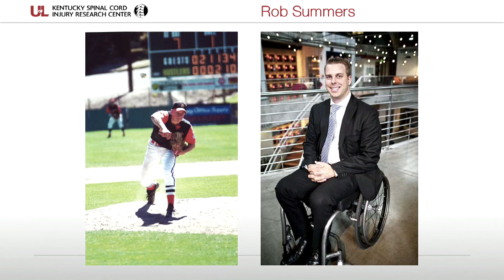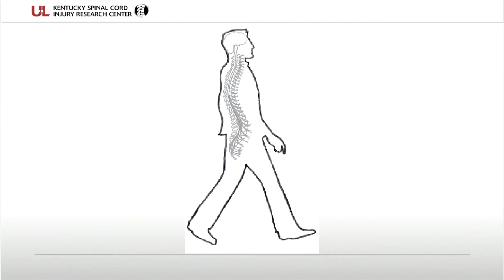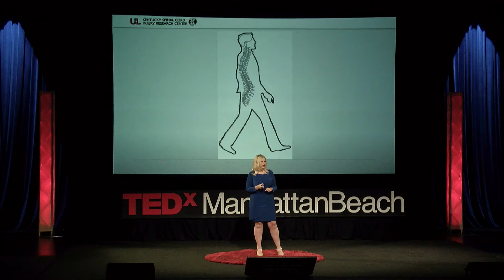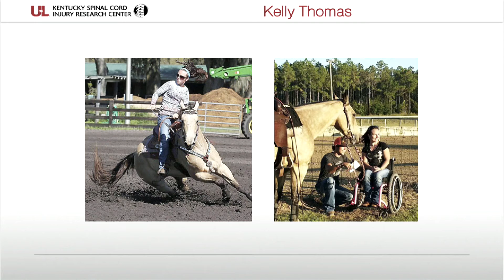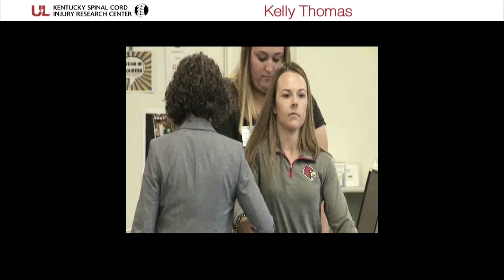How paralyzed people are learning to walk | Susan Harkema | TEDxManhattanBeach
Until now, it was believed that paralysis resulting from spinal cord injury was irreversible.  In her provocative talk, Susan Harkema shares breakthrough research showing amazing functionality of the spinal cord, giving people with paralysis new reason for hope. Medical Disruptor This talk was given at a TEDx event using the TED conference format but independently organized by a local community.